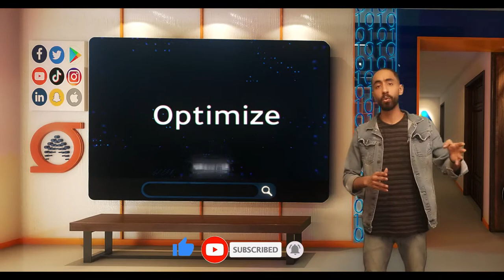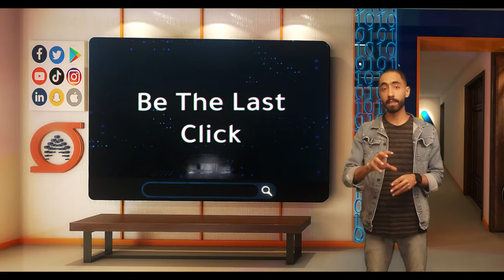خلاصة مراحل تنظيم السيو - "الحلقة 19 " برنامج الوصلة - قواعد السيو وكيفية ترتيب المواقع في جوجل